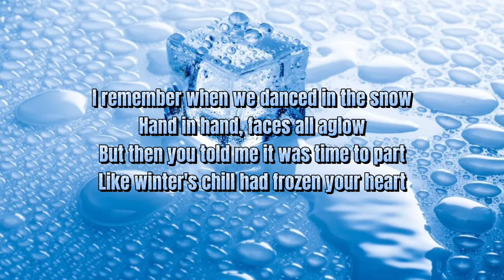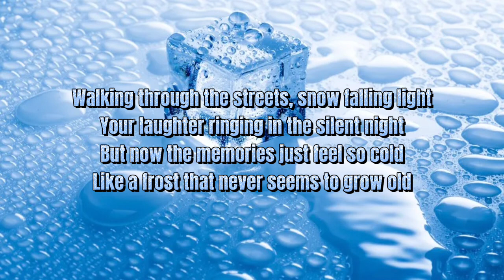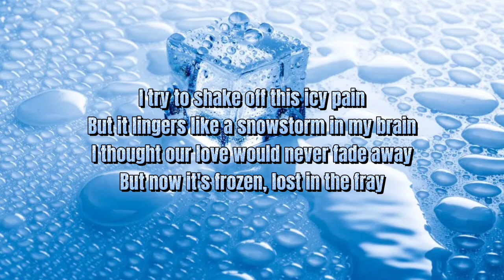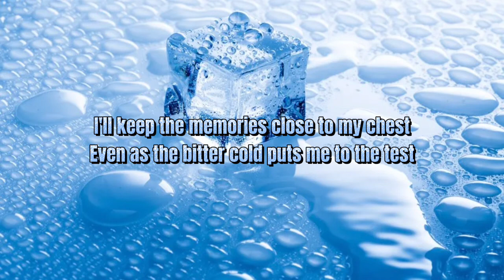Lailah dean-'Cold' (Official Lyric Video)